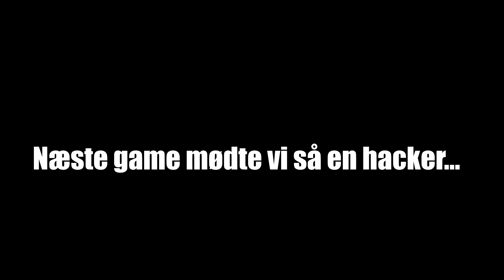VINDER VI OVER EN HACKER I FALL GUYS!?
Hvis I ikke har gjordt det så tjek mit merch ud! (reklame)